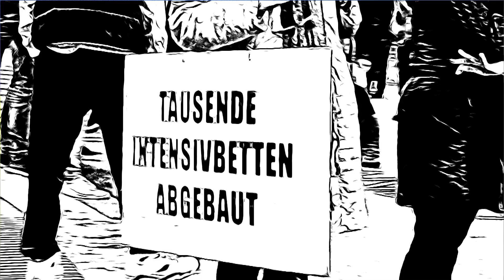Freedom Day mit Olaf Scholz?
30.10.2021:  Sahra Wagenknecht plädiert für den freedom day, die Demo gegen die C* - Maßnahmen in Hamburg geht weiter, und Olaf Scholz beim G20 mit Flyer zum "freedom day in Hamburg"?!

recorded am 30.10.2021 in Hamburg. und cyberspace.
experimental satire clip by no name artist
published @ Feuerloescher TV

in der Sparte Satire, Kunst

Feuerloescher TV
noncommercial, independent since 2004

apropos FREEDOM DAY IN HAMBURG

wäre, wenn all

die gegenwärtigen Einschränkungen und sogenannten Corona-Maßnahmen wie z.B. die Maskenpflicht in Schulen, das Abstand halten, das "Social Distancing" und die einhergehende (indirekte) Test- und Impfpflicht inkl. "G-Regeln" aufgehoben werden.